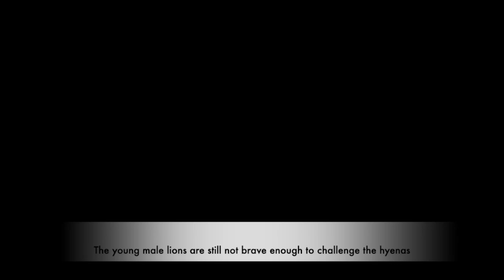Young male lions first encounter with hyenas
A young male lion coalition from the Kruger national park that had just moved out of their pride, were able to get a meal for themselves but were quickly mobbed by a hyena clan and were not able to defend themselves.

Filmed in Kruger National park.

Maasaisightings.com